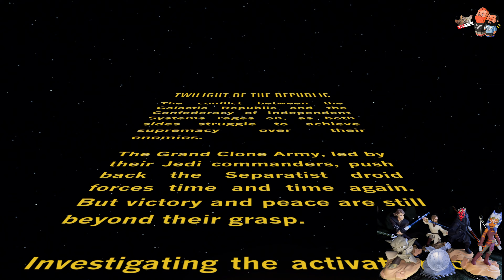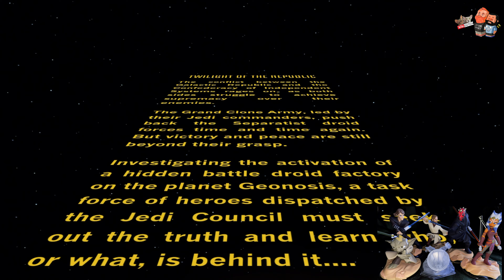Disney Infinity part 14: the 3.0 edition: Star Wars the Twilight of The Republic play-set